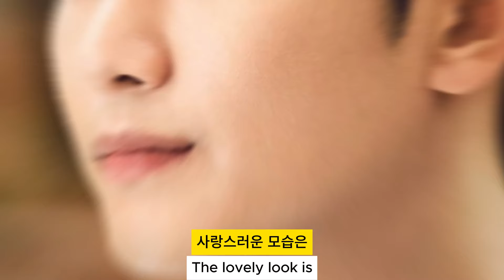김수현, '눈여' 김지원과 열애설 이후 근황..팬미팅서 밝은 미소-Kim Soo-hyun's current status dating rumors with Kim Ji-won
배우 김수현이 최근 팬미팅에서 밝은 미소를 보이며 근황을 전했다. '눈여' 김지원과의 열애설 이후 처음으로 공식 석상에 등장한 그는 팬들과의 만남에서 특유의 매력을 발산하며 많은 이들의 시선을 사로잡았다. 김수현은 팬미팅에서 다양한 이야기를 나누며, 팬들의 궁금증을 해소하고 가까운 소통의 시간을 가졌다. 이번 팬미팅에서 그는 최근 작품 활동에 대한 이야기와 앞으로의 계획에 대해 밝혀, 팬들의 기대감을 높였다. 김수현의 밝은 미소와 여전한 훈훈함은 팬들에게 큰 위로와 기쁨을 주었으며, 그의 근황을 궁금해하던 많은 이들에게 큰 화제를 불러일으켰다. 앞으로도 김수현의 활동에 많은 기대가 모아지며, 그의 진솔한 모습과 연기 활동에 대한 관심이 더욱 높아지고 있다.
김수현, (Kim Soo-hyun),
김지원, (Kim Ji-won)